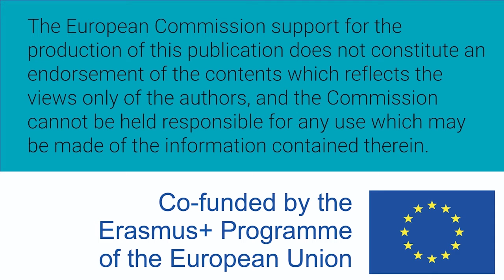Mujeres W-STEM: Luisa Ortiz Aponte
Luisa Fernanda Ortiz Aponte es mexicana y estudia ingeniería industrial en la Universidad de Guadalajara.